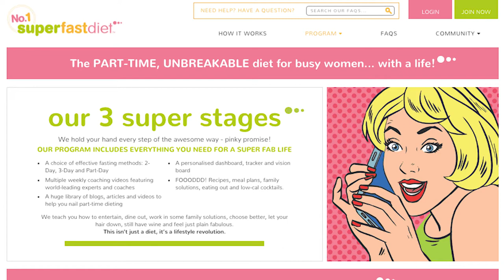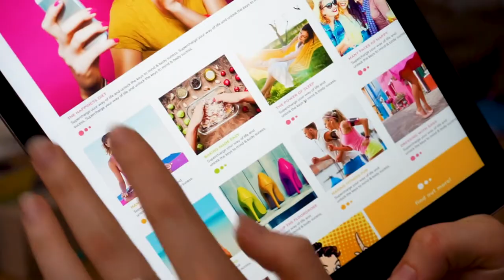Why Super Fast Diet ❤️Shootsta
The founders of Super Fast Diet, Victoria Black and Gen Davidson along with their Creative Director, Kimberlee Kessler swing by the Shootsta office to let us know just how they really feel about us.

These wonderful ladies in pink have embraced video and explain how it is a cornerstone of their innovative business. They truly understand that the way to communicate and engage with their audience is through video.

At SHOOTSTA we're all about enabling brands to create high-quality professional videos, quickly and cost-effectively at scale.